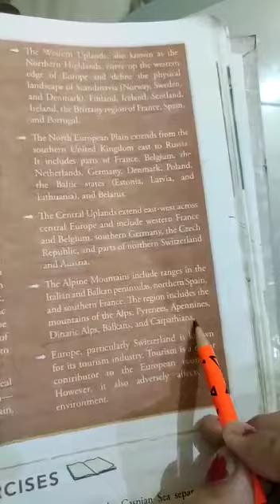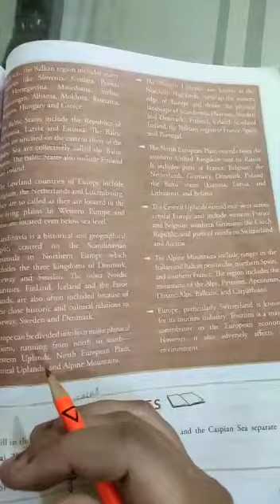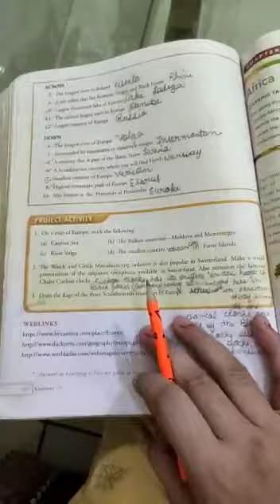7R L,Geo,Ch 7 Europe part 4